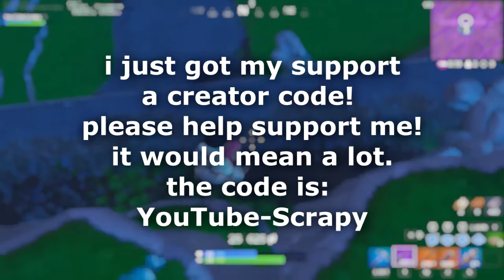Fortnite Scrim / Pub Highlights | Looking For a Team? | Scrapy | Fortnite Battle Royale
these are some pop up/scrim / pub highlights. ive got more and once again if this does good ill do another one!

Add me: PS4: scrapy2k
!! NONE OF MY VIDEOS ARE MEANT IN ANY WAY SHAPE OR FORM TO COPY ANYONE OR TO INFLUENCE SOMEONE TO DO SOMETHING!!